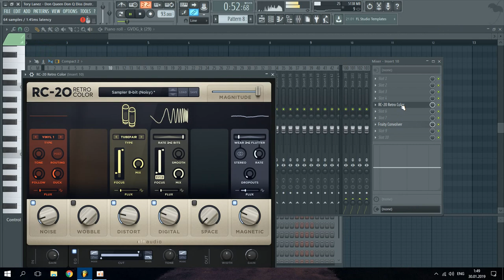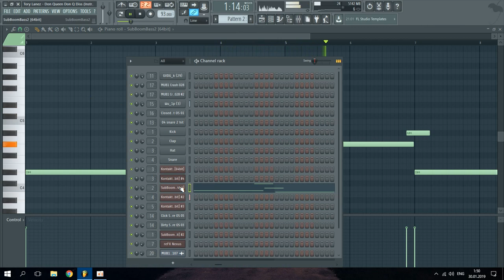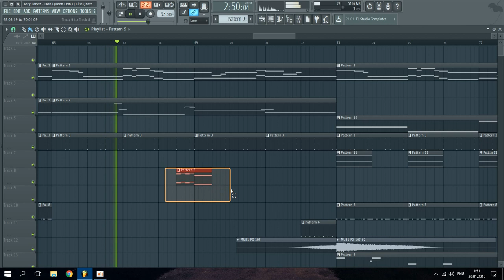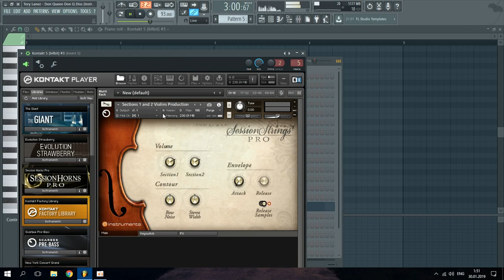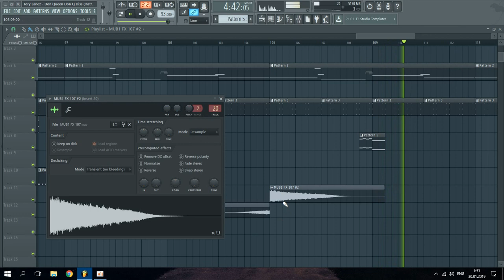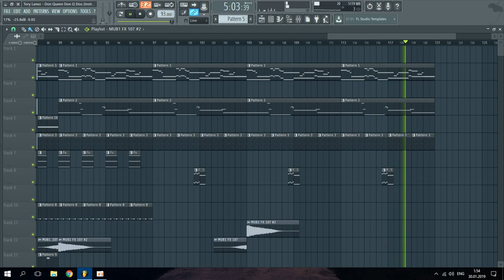Tory Lanez - Don Queen Don Q Diss (FL Studio Remake + Free FLP)